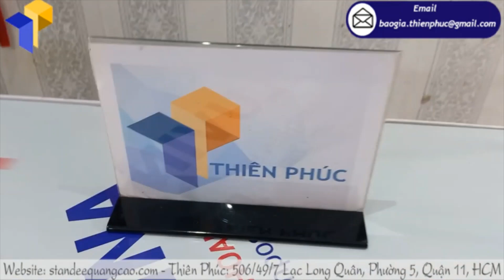Quầy booth sampling giá rẻ xếp gọn cực hữu ích cho PG hiện nay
Tên Sản Phẩm: booth sampling giá rẻ
Kích Thước: W80 x H210cm
+  Phần logo:  Ngang 80 cm x Cao 30cm
+  Phần quầy: Ngang 80 cm x Hông 40 cm x Cao 80cm
+  Bao bì: vải bạt màu xanh, có khóa kéo, quai xách

Ưu điểm hoàn hảo mà booth sampling giá rẻ Thiên Phúc tự hào giới thiệu đến quý doanh nghiệp chính là:
+ Nhẹ: các sản phẩm booth xếp bán hàng đẹp có thiết kế nhỏ gọn, chế tạo từ inox 304 cao cấp nên phù hợp với các bạn PG tiếp thị ngay tại khu vực. Dễ dàng mang theo di chuyển qua những địa điểm mới bằng xe gắn máy.
+ Tính bền: booth có cấu tạo từ inox cao cấp dùng nhiều trong quá trình sản xuất nên booth không bị thấm nước hay phai màu. Dễ dàng xếp các nếp gấp mà không sợ gãy.
+ Thẩm mỹ: Booth bán hàng di động gần như là mẫu sản phẩm đẹp nhất trong vô số mẫu booth bán hàng tương tự. Trong quá trình sản xuất các góc cạnh của booth được bo tròn tỉ mỉ, không bị trầy xước khi sử dụng. Khớp nối chắc chắn, vừa vặn không có khuyết điểm trên sản phẩm.
+ Giá thành rẻ: Giá thành của booth sampling giá rẻ di động kinh tế nhất so với những loại booth sắt, gỗ hoặc nhôm. Giá thành tuy rẻ nhưng ưu điểm mà booth bán hàng di động không “rẻ” tí nào.
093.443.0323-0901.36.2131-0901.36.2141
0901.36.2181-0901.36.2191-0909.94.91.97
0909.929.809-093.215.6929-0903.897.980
Thời gian làm việc:
8h–17h30 (Thứ 2–Thứ 7)